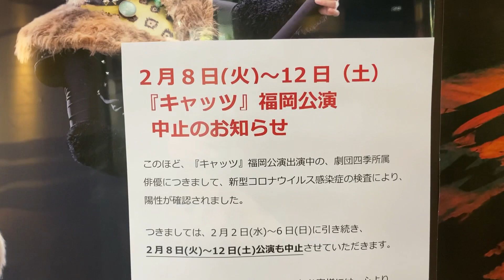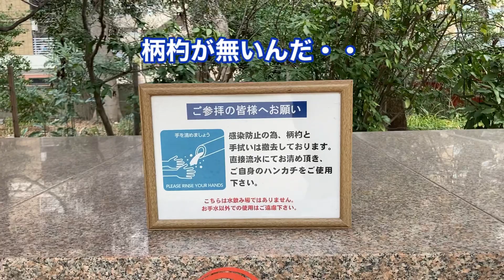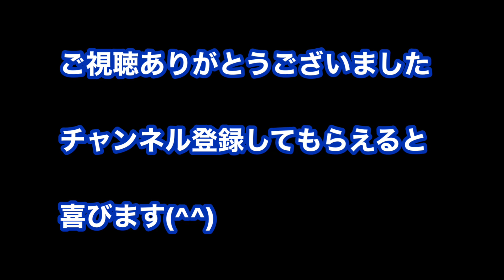博多に行って来た。新幹線は何年ぶりだろう・・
子供の入試の付き添いで、福岡県に行きました。
博多をウロウロと・・

新幹線に乗るのはいつ以来か忘れたw